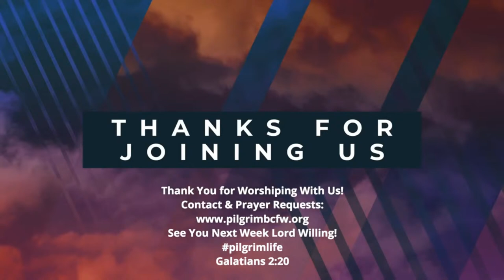4-7-24 Pilgrim Live Worship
MESSAGE: Senior Pastor Raymond C. Dix, Jr.,
SERIES: Guarding Your Heart
SUBJECT: Guarding Your Heart
TEXT: Various

For Van Ministry
Call Bro. Kennedy by 6PM Saturday Evening

Office Hours

Mon – Closed
Tue – Fri 10AM – 3PM

Ways to give:

(Search for Pilgrim Baptist Church of Fort Wayne)